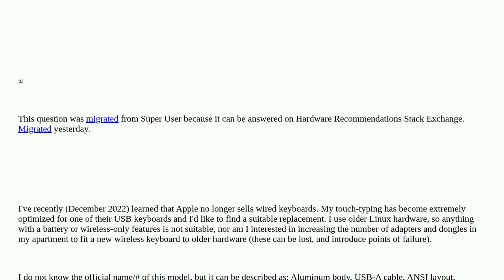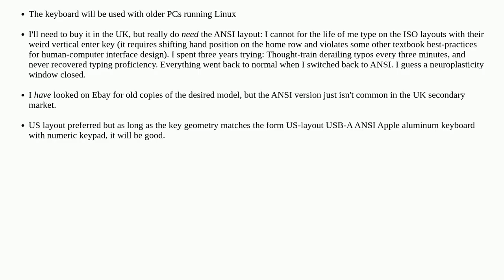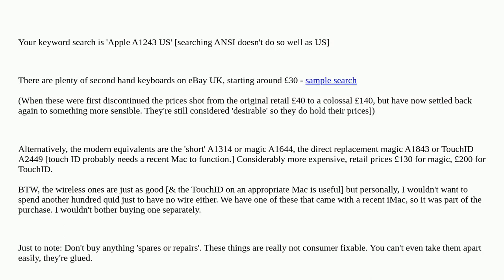Replacement brand for Apple ANSI wired keyboard with numeric keypad?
A special thanks goes out to the community

  usb